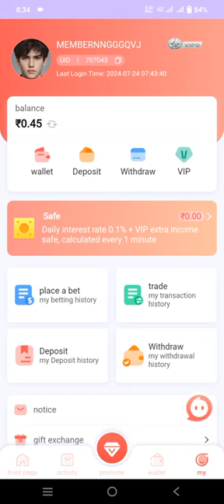Rajaluck new colour production game😱😱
l